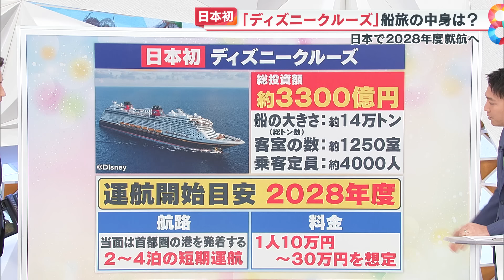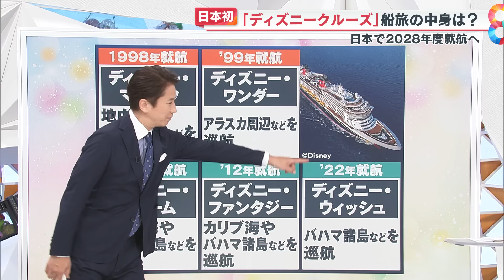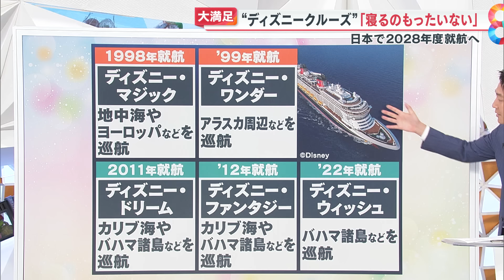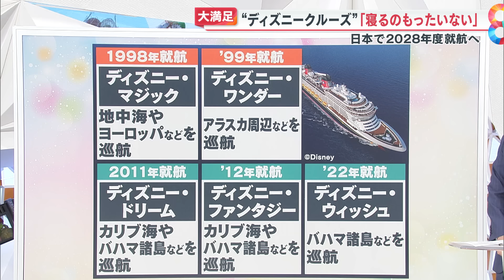【日本初】“ディズニークルーズ” 2028年度就航へ 豪華船旅の中身は？「眠るのもったいない」【めざまし８ニュース】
日本初のディズニークルーズが2028年度から就航されることが発表されました。
約1250の客室を備え、おなじみのショーやアクティビティ、プールなど、バラエティに富んだ食事も楽しめます。

既に就航されている海外ディズニークルーズを体験したことがある、岸本理沙アナが語るその魅力とは？